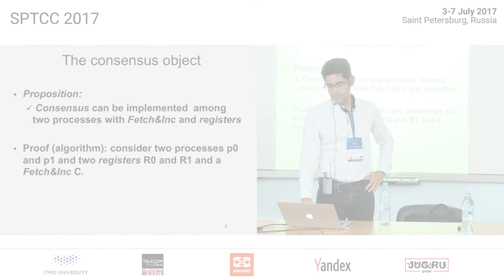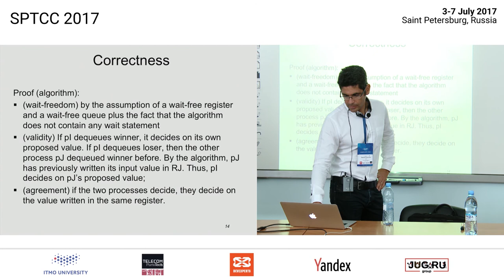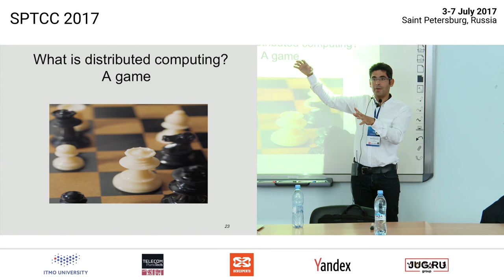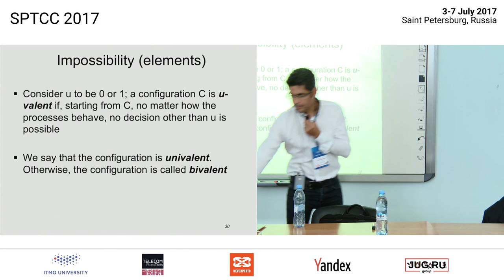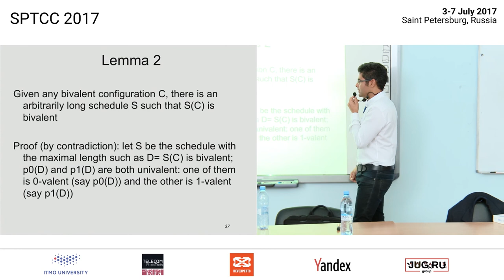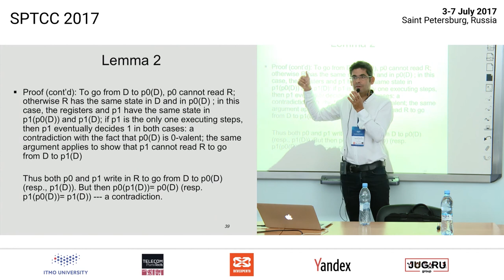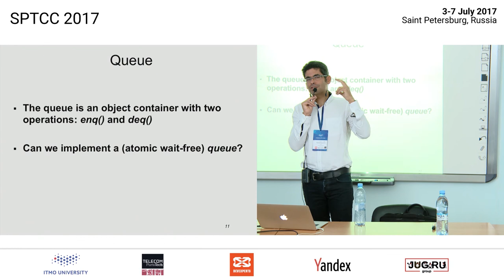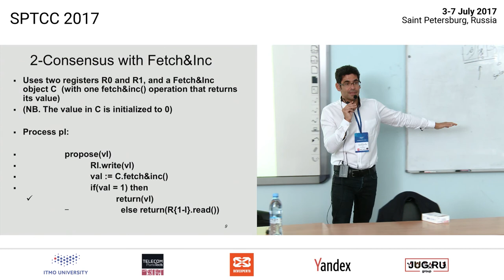Rachid Guerraoui — Wait-free computing "for dummies" (Part 4)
Ближайшая конференция — Joker 2024, 9 октября (Online), 15–16 октября (Санкт-Петербург + трансляция).
. . . . With the advent of multiprocessors, it becomes crucial to master the underlying algorithmics of concurrency. The objective of this lecture is to study the foundations of concurrent algorithms and in particular the techniques that enable the construction of the most robust such algorithms, those called wait-free. The lecture will cover registers, counters and snapshots objects, as well as the fundamental results on the FLP impossibility and the universality of consensus.